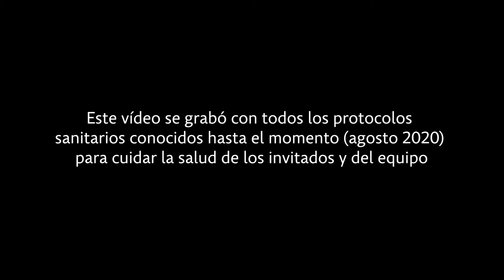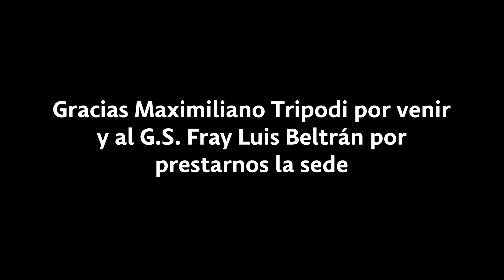JEFAS Y JEFES DE LA HISTORIA #9 - Maxi Tripodi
Nuestro anteúltimo Jefe de Grupo, cuenta junto con Renzo todas las aventuras que vivieron juntos.

La mítica cueva de Mendoza, el famoso Campamento del Centenario Scout 2009, y muchas otras cosas más. no te pierdas este video!!